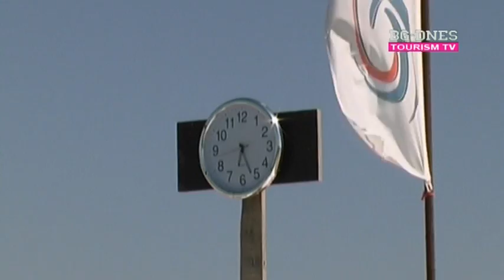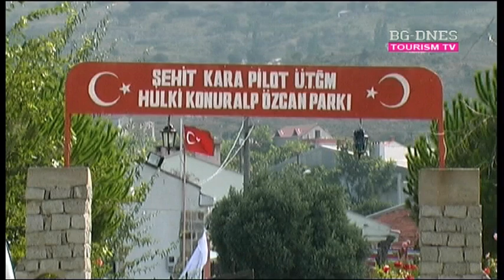Vreme e za surf part 1